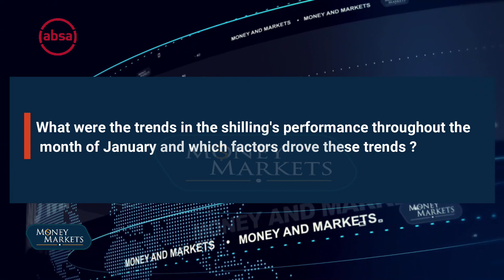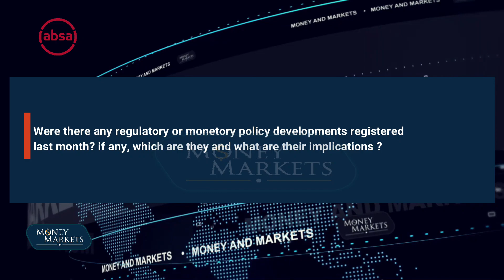Money&Markets S20 Ep1 Seg1